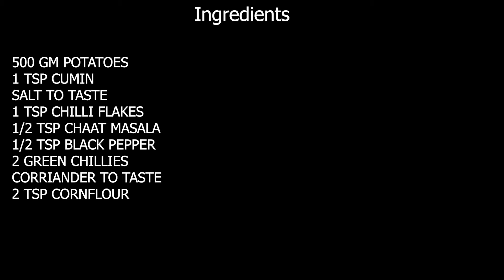Homemade Crispy Chicken Potato Cutlets Recipe - How To Make Cutlets Easy by Cooking with Parveen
500 GM POTATOES
1 TSP CUMIN
SALT TO TASTE
1 TSP CHILLI FLAKES
1/2 TSP CHAAT MASALA
1/2 TSP BLACK PEPPER
2 GREEN CHILLIES
CORRIANDER TO TASTE
2 TSP CORNFLOUR